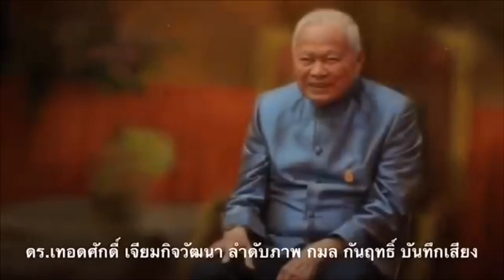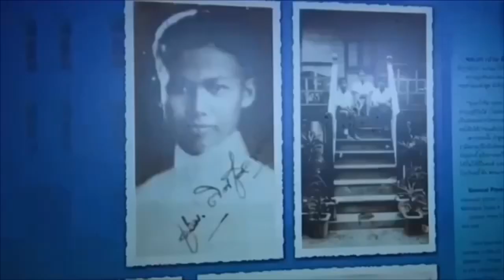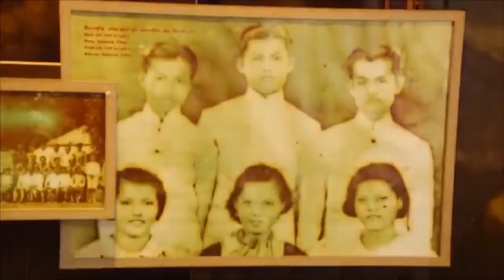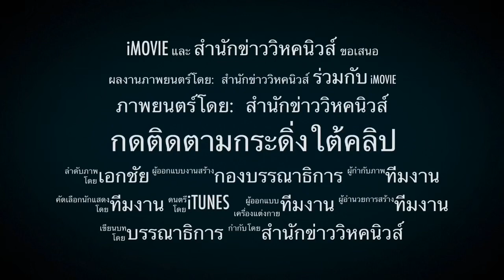6432 รู้เท่าทันโควิด! ข้อมูลจากDr. Eric Freshmen กันโควิดได้ต้องใช้ความรู้!